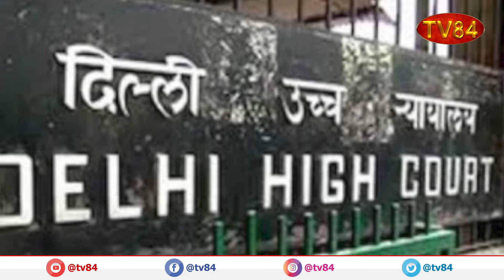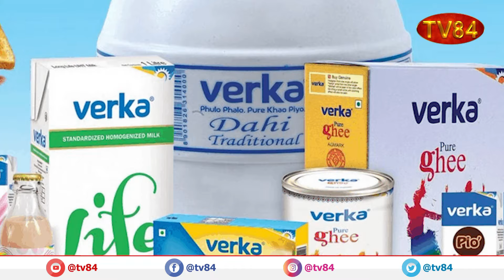Prime Time News Bulletin | August 2 , 2024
TV84
36-01 37TH AVENUE